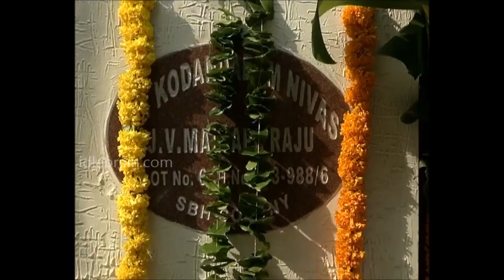Kerintha movie launch - idlebrain.com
Kerintha movie launch. directed by Sai Kiran Adavi. produced by Raju.music by Mickey J. Mayor.